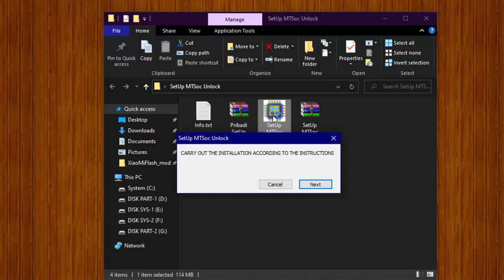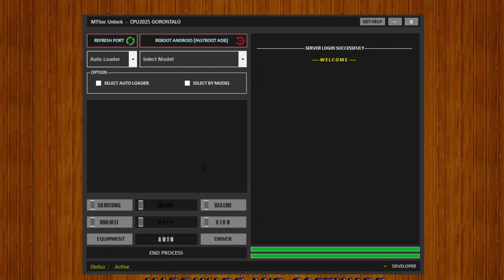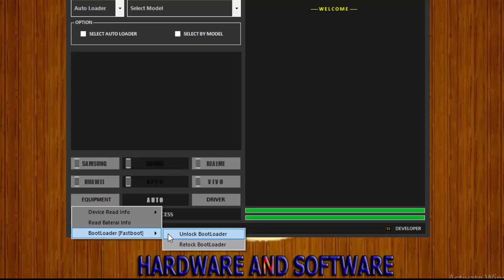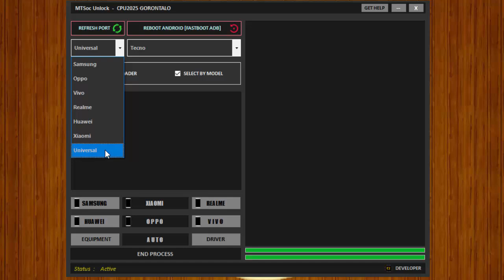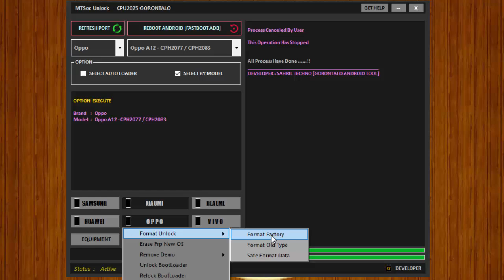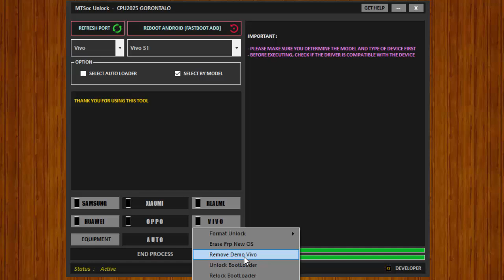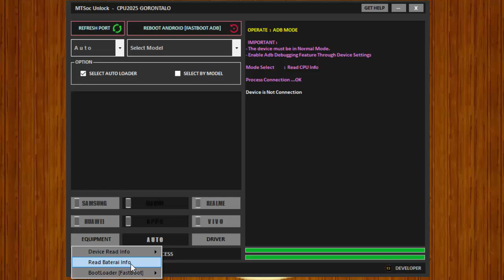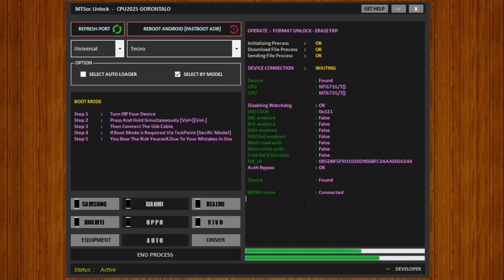Remove FRP Patern Pin - MTSoc UnlockTool 24-25 | Tools To Help With Your Android Problems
Seputar Informasi Dan Technologi

MTSoc UnlockTool  24-25
Tools To Help With Your Android Problems

Option :
- Remove Frp
- Format Factory
- Format Old Type
- Erase Frp New OS
- Adb Fastboot
- BootLoader
- Cpu, Ram Info
- Baterai Info
- Other Feature